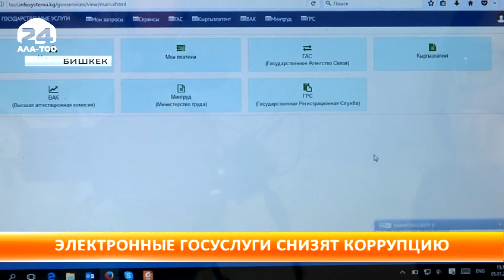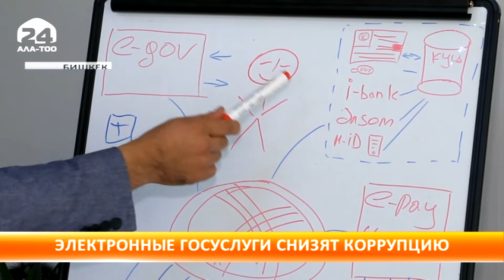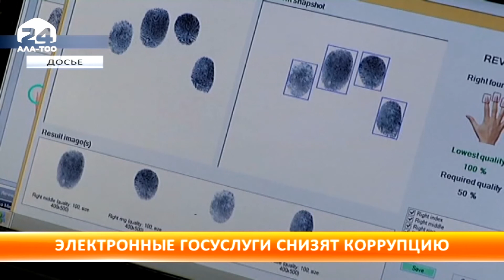Система электронных госуслуг снизит коррупцию